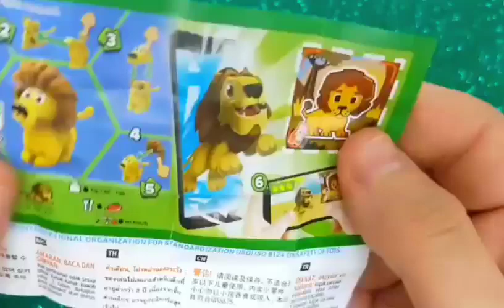ASMR MUKBANG |직접 만든 갤럭시 꿀 젤리 블루 디저트 아이스크림 먹방 & 레시피 DESSERT Galaxy Honey Jelly Color CANDY